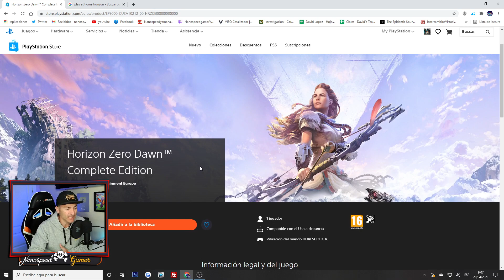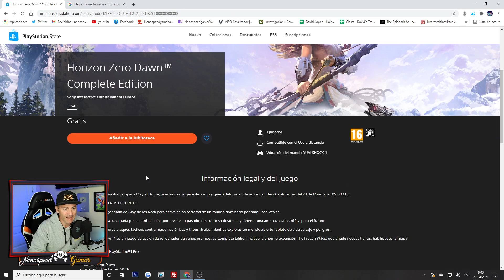JUEGAZO GRATIS para Playstation 4 y 5 Para TODO el MUNDO, hasta sin PLAY - Horizon Zero Dawn